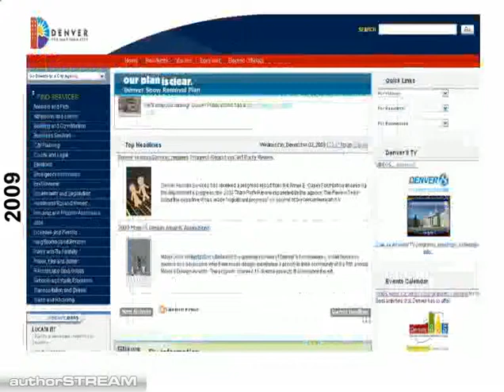DenverGov.org 1999 2009 An evolutionary tale